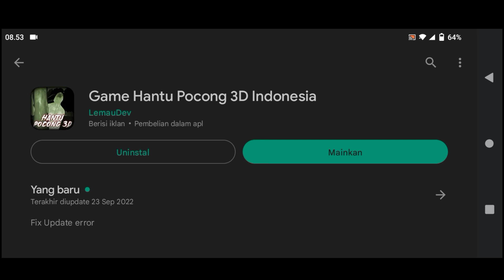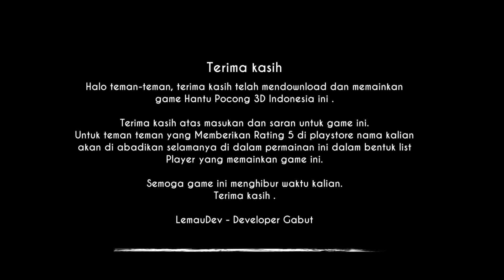Part 1 - Game horor Indonesia hantu pocong hutan horor